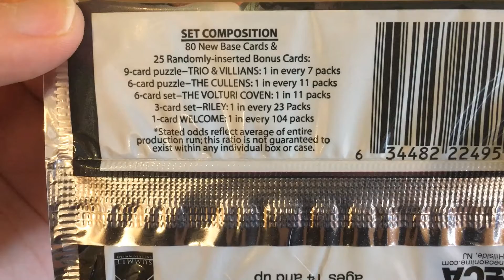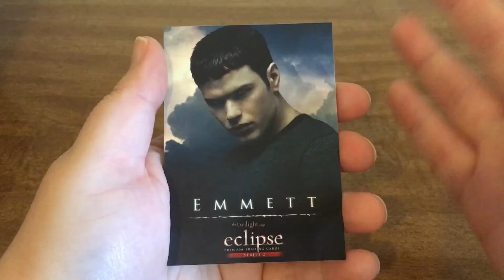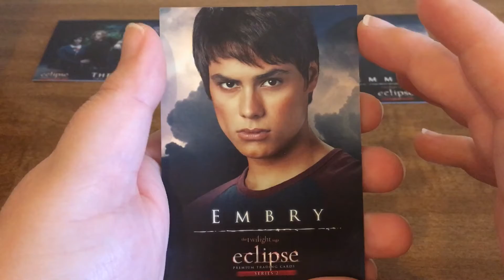Twilight Saga Pack Opening 1